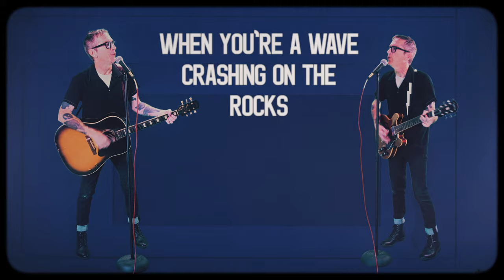Unready, Unsteady, Unknown (Liam Lynch)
Song and Video by Liam Lynch